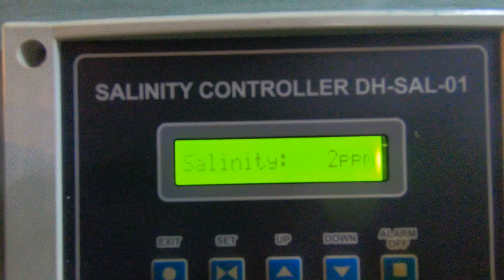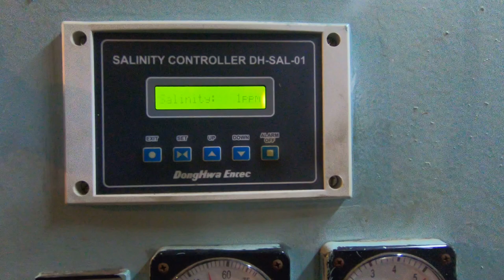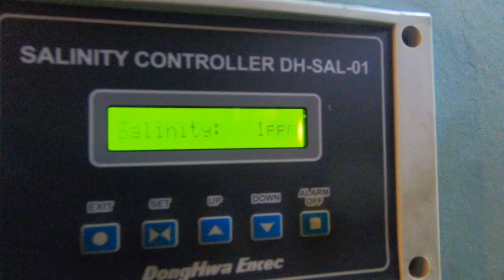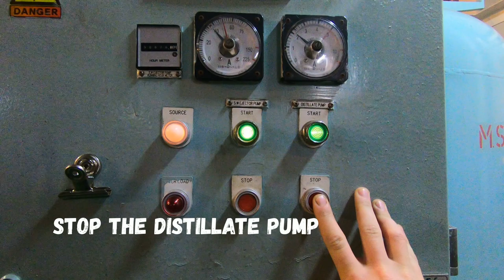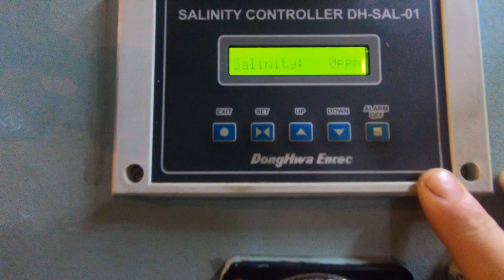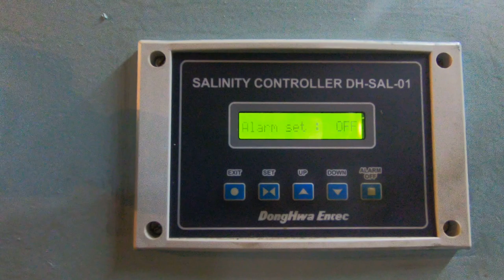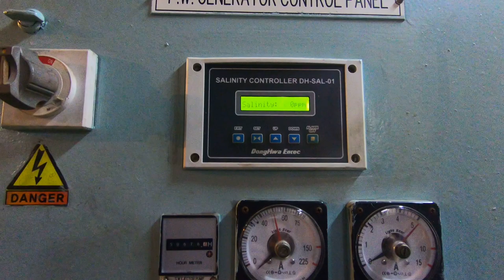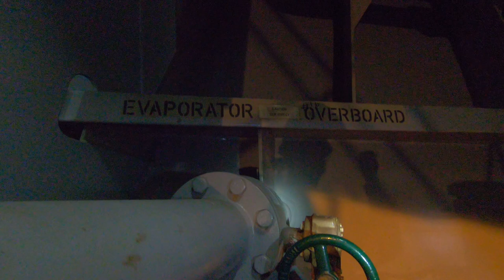Остановка опреснителя. Stop Fresh Water Generator